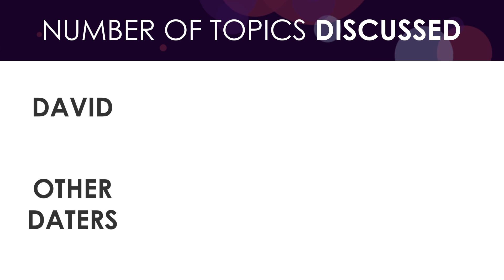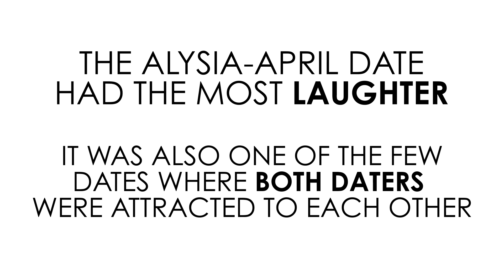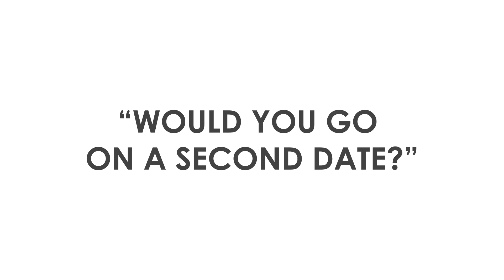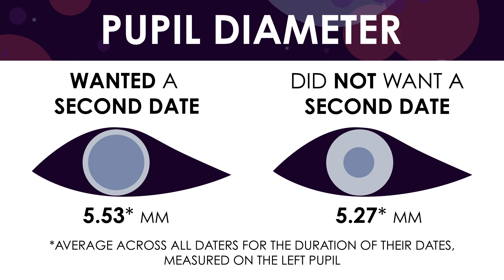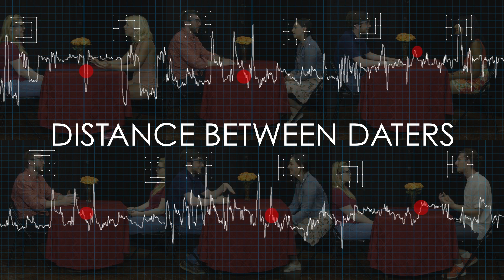What Do You Look at on a First Date? | Eye Tracking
There's a lot that happens during a date. Using eye tracking glasses and other scientific techniques, we explore how people interact when meeting for the first time.

All of our pilot study datasets are available for download!

Provided Tobii Pro Glasses 2.
Caitlin Cooper, Dating Consultant.

•Function Instagram: @functionscience

Sound:
•Sam Weiner

Science:
•Kelly Cotton, Data Analysis Lead
•Caitlyn Cardetti, Data Analysis
•Maneeza Dawood, Data Analysis

FUNCTION:

Function is a production of Fractal NYC.

•Patrick Adelman, Producer
•Munna Koorath, Producer

Facts presented in this video were based on a small amount of data collected; our results are only meant to show general trends in the data. If you are interested in scientific research on the science, check out some of these scientists:

Eye Tracking

1. UAA Eye Tracking Lab

Dating Research

1. Attraction and Relationships Research Laboratory

2. Relationships and Motivations Lab